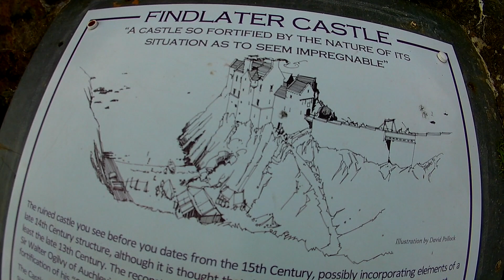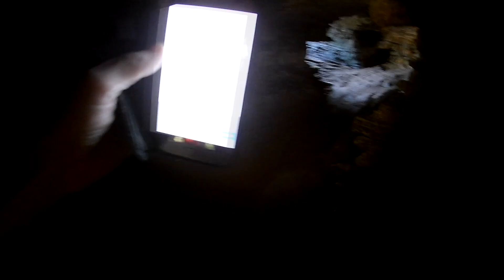EXPLORING | FINDLATER CASTLE l Aberdeenshire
Exploring: Findlater Castle 2018
Findlater Castle is the old seat of the Earls of
Findlater and Seafield, sitting on a 50-foot-high cliff overlooking
the Moray Firth on the coast of Banff and Buchan,
Aberdeenshire, Scotland

Fun day out for me and Vikki in this,
hope you got a kick out of this
amazing lost castle. I'd love to stay here overnight
and record it. It is supposedly haunted after all.

Shot on my GoFake camera